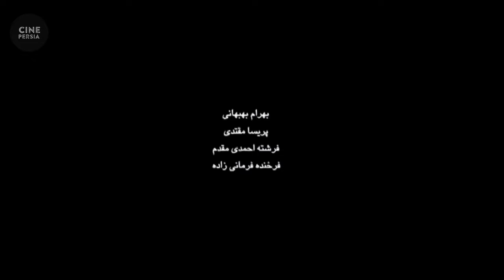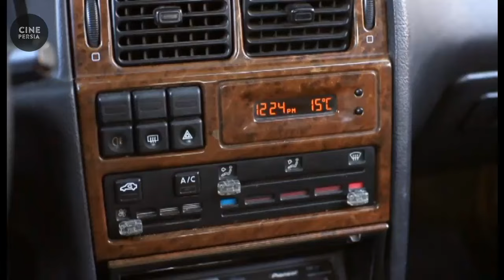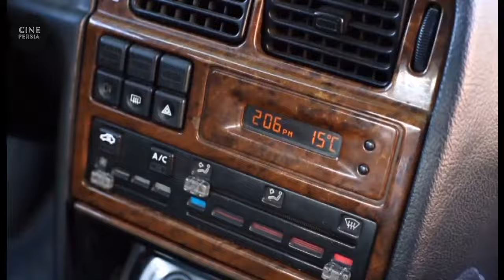🎬 فیلم ایرانی روز روشن | Film Irani Rooze Roshan 🎬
خلاصه داستان📍
روشن یک دختر جوان ومعلم مهد کودک است که در شش ساعت با قیمانده به آخرین جلسه دادگاه پدر یکی از دانش آموزان خود (که به احتمال زیاد به قصاص محکوم می شود) سعی دارد عده ای از همکاران شغلی او را که شاهد صحنه درگیری قتل بوده اند، بعنوان شاهد به آخرین دادگاه او بیاورد...

🎬 فیلم ایرانی روز روشن | علیرضا استادی و مهران احمدی | Film Irani Rooze Roshan 🎬

لیست بازیگران 🔻
علیرضا استادی, مهران احمدی, پانته آ بهرام‎, امیر رضا دلاوری, فرخنده فرمانی زاده